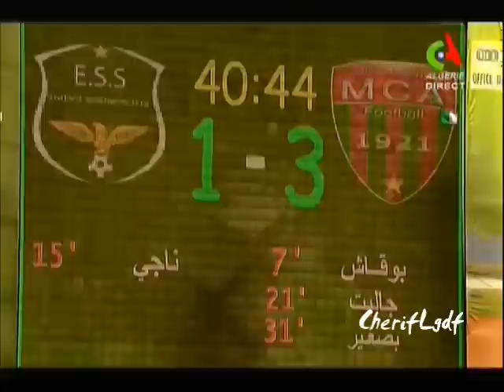MC Alger 3-2 ES Sétif (1/2 finale Coupe d'Algérie 2013) Partie 3